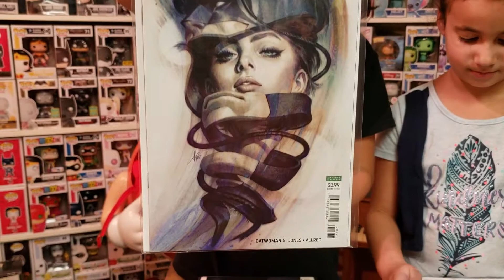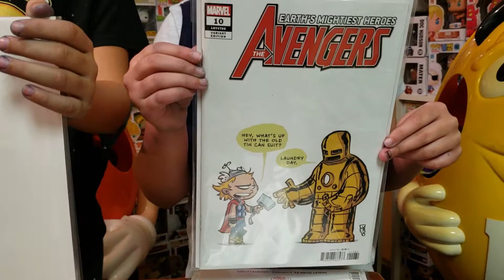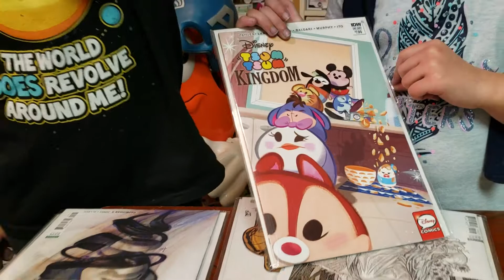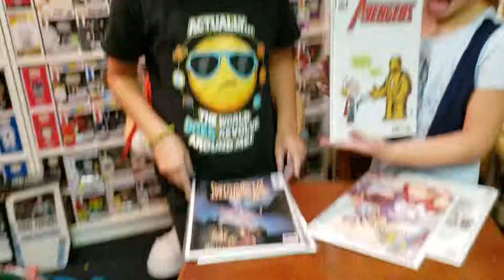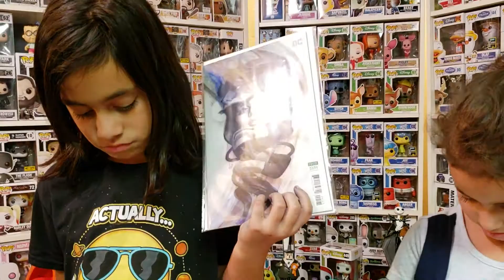New comic book day!